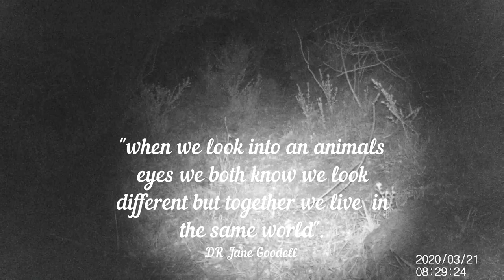Nature After Hours trailer 2 pro mp4